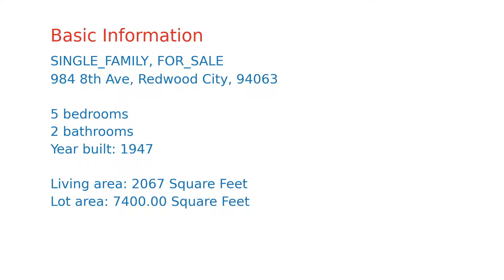$1,498,000 home for sale in Redwood City, CA (984 8th Ave, 94063)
One of the larger homes in friendly Acres, featuring newer roof, furnace, owner owned solar, hardwood floors on bottom level, water heater, lawn, sprinkler system, security paid by month.Freshly painted inside and out. Upstairs can be in-law/ au pair etc. (water and gas hookups) Professional stove in kitchen. Fully fenced back yard with large spreading branched tree for lots of shade. EZ commute for 101. Close to bus line, Costco, Restaurants, shops markets etc.